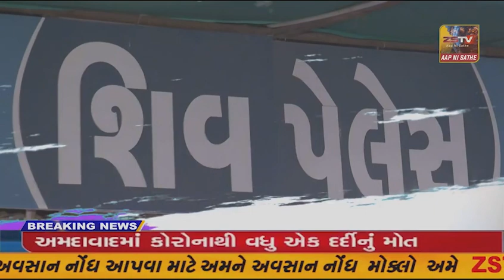માળીયા હાટીના તેમજ મેંદરડા પોલીસ સ્ટેશન વિસ્તાર માંથી ઝડપાયેલા રૂપિયા 54800/ થી વધુના વિદેશી દારૂ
માળીયા હાટીના તેમજ મેંદરડા પોલીસ સ્ટેશન વિસ્તાર માંથી ઝડપાયેલા રૂપિયા 54800/ થી વધુના વિદેશી દારૂની બોટલોનો જથ્થાનો નાશ કરવામાં આવ્યો હતો